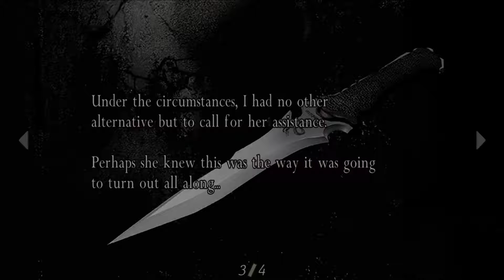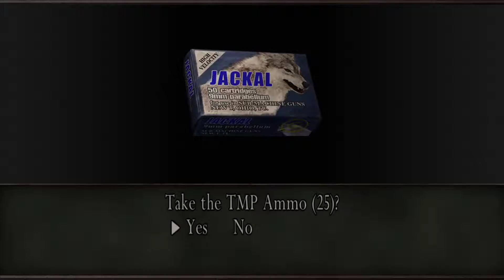Resident Evil 4 Biohazard 4 HD Edition PC 60 FPS Part#8